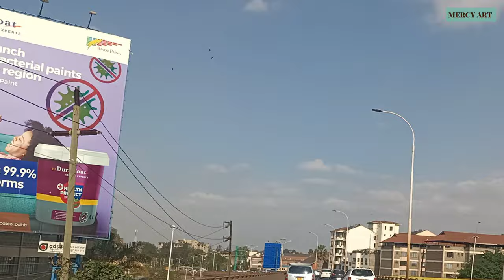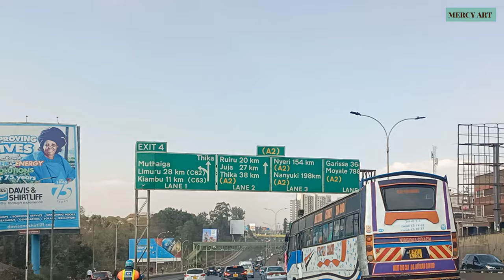NAIROBI | The Changing Face of the Capital !!!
NAIROBI'S CHANGING FACE!!!